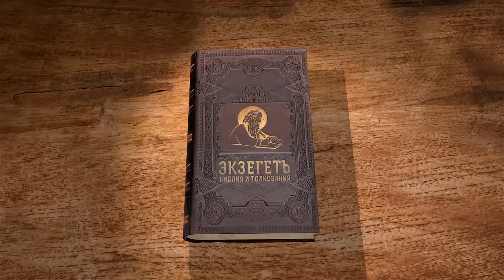Евангелие от Луки. Глава 4. Протоиерей Олег Стеняев. Новый Завет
Известный богослов, библеист, миссионер и проповедник протоиерей Олег Стеняев читает цикл лекций по Евангелию от Луки.